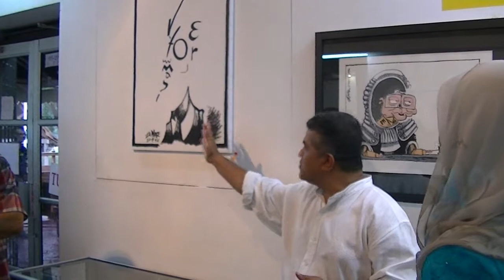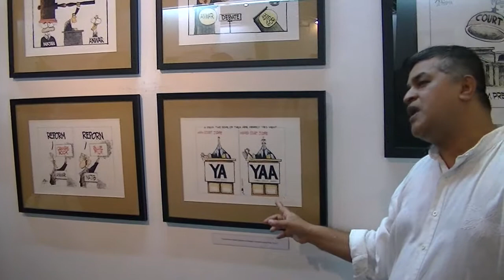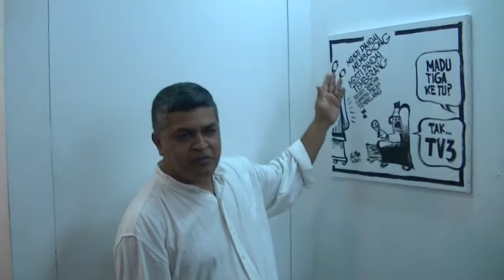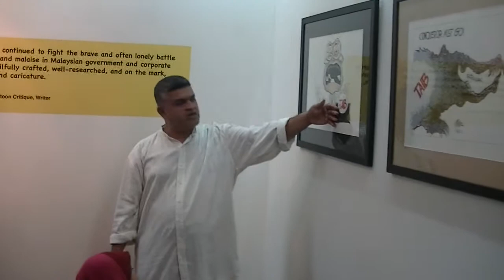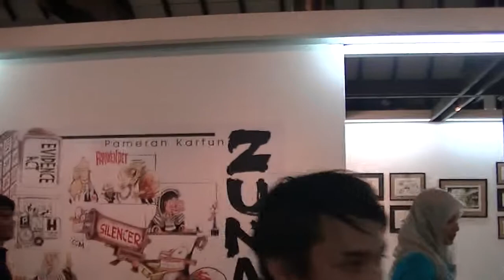Tour with Zunar at Gallery Shah Alam